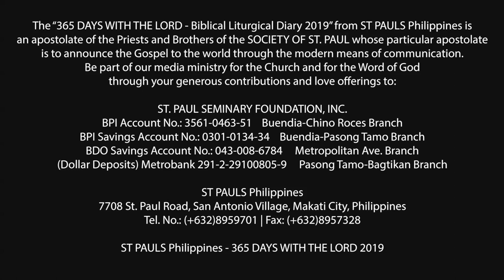365 DWTL | Saturday of the 29th Week in Ordinary Time | October 26, 2019